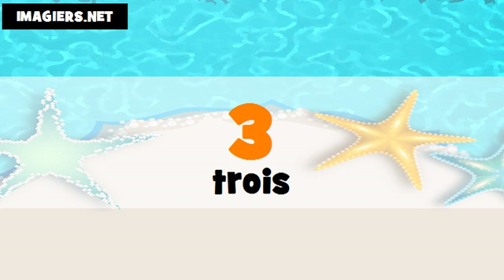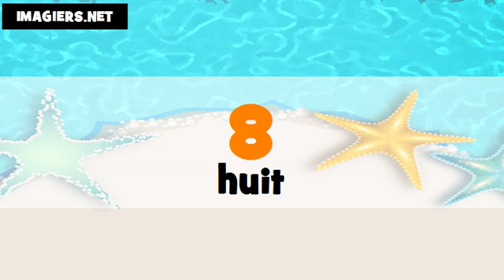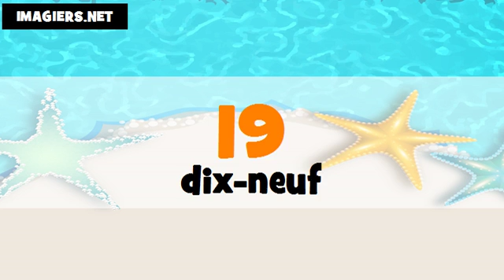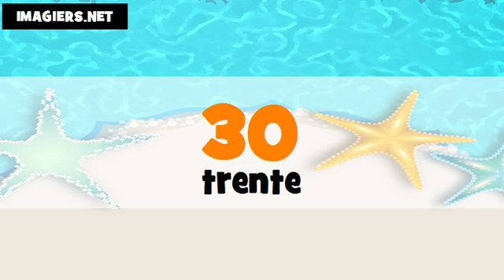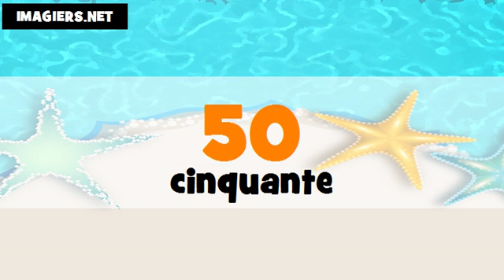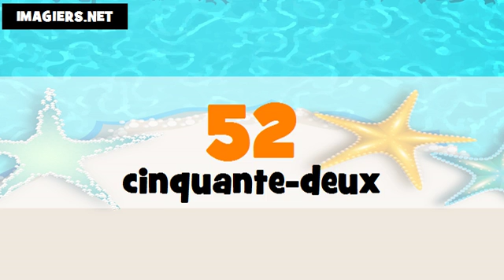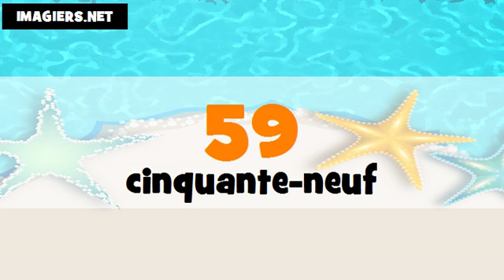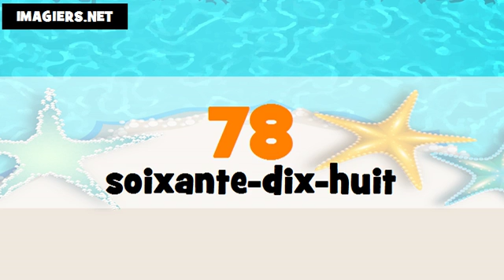The Numbers From 1 To 100 # Korean + French